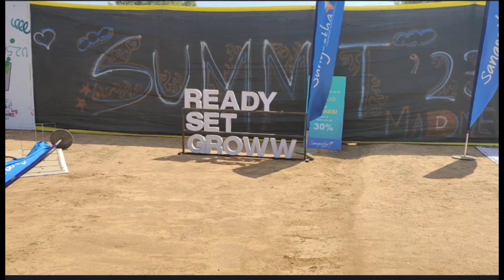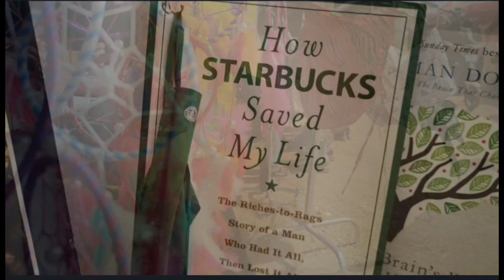World's Leading Youth Festival || Under 25 Summit 🤩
Welcome to Backpacker Shivangi!
My name is Shivangi Mathur, on my channel, you will find some interesting videos related to food, travel, fun, and much more. The main motive to share the videos is to give some information to my viewers who are searching for good food and want to refresh their minds. By the way, I'm a student by profession and I would love to make videos and vlogs.

Let's come straight to the point, if you find anything relevant to you please share it with your near and dear ones also if you like my videos please subscribe to my channel, like and comment.

In this video, you will see the world's leading youth festival under25summit, Bangalore.

You can also find me on:
Insatgram
I'm on Instagram as @backpackershivangi. Install the app to follow my photos and videos.